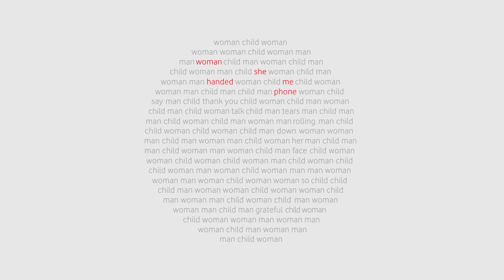Vodafone Foundation...this is Lise's story.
A simple phone call could mean the world to someone. Here is Lise's account of what happened after Cyclone Winston hit the island of Vanua Balavu, Fiji.